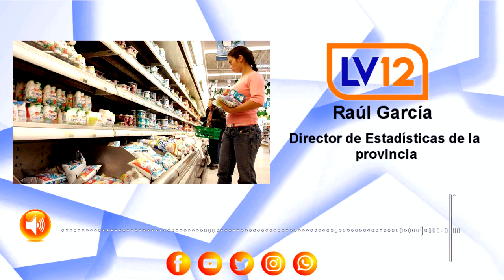Raúl García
Director de Estadísticas de la provincia